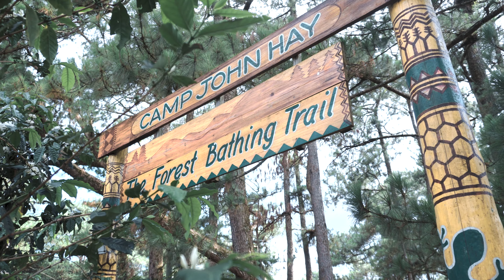Yellow Trail Forest Bathing @ Camp John Hay, Baguio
Trail Walk at Camp John Hay Yellow Trail.